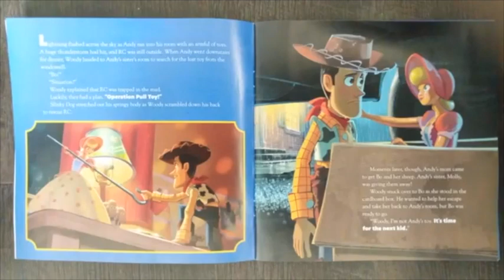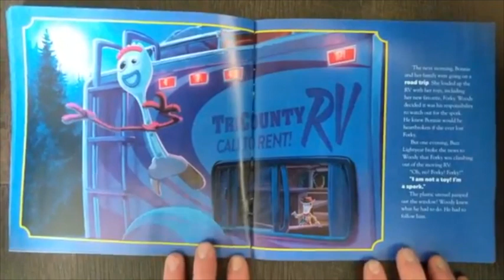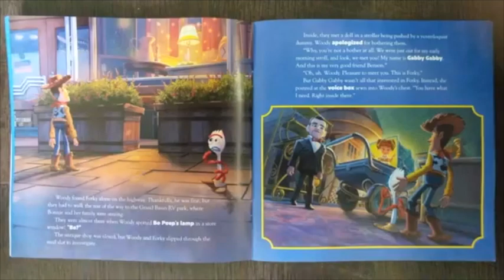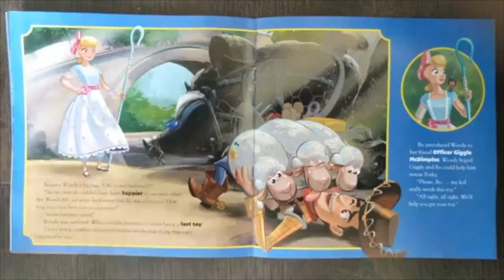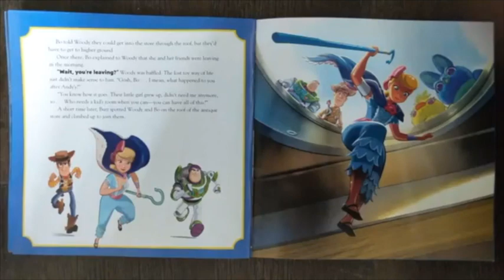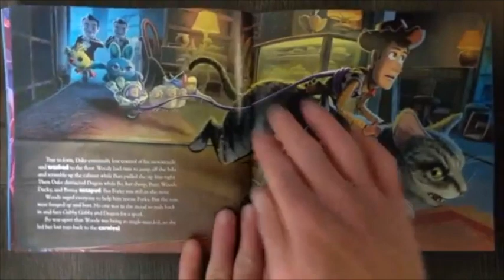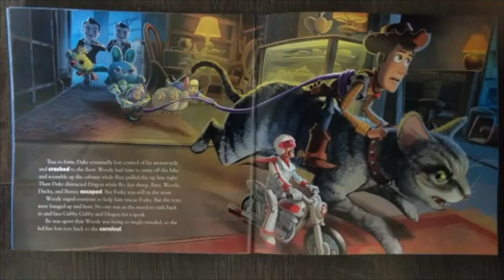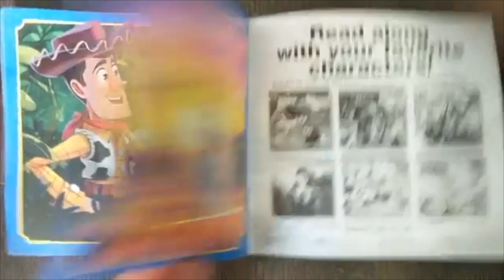Toy Story 4 Read Aloud